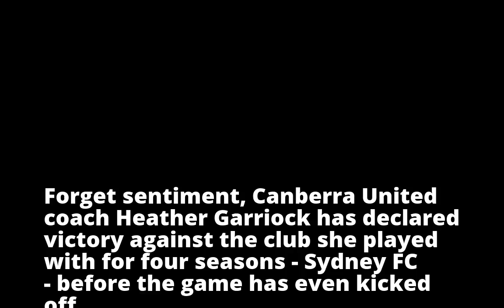Canberra United coach Heather Garriock declares victory against former club Sydney FC